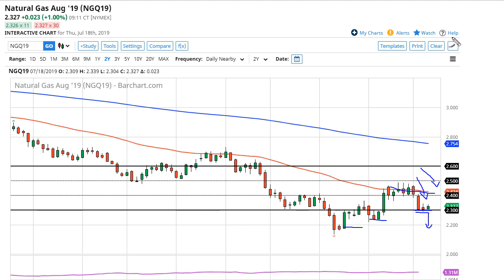Natural Gas Technical Analysis for July 19, 2019 by FXEmpire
Natural gas markets rallied slightly during the trading session on Thursday, using the $2.30 level as support. For the full article go - Natural Gas Forecast July 19, 2019, Technical Analysis.